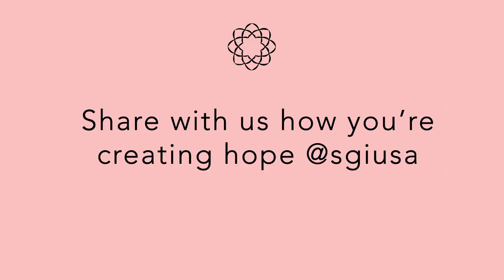Why I Started Chanting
SGI-USA member Oscar Villaseñor shares how chanting Nam-myoho-renge-kyo changed how he viewed himself. There's more to it though, so check out the video!

Listen to 3,000 years of Buddhist wisdom to find real solutions to life’s problems through the lives of everyday people.

Looking for an introduction to Buddhism? to find a meeting in your community.